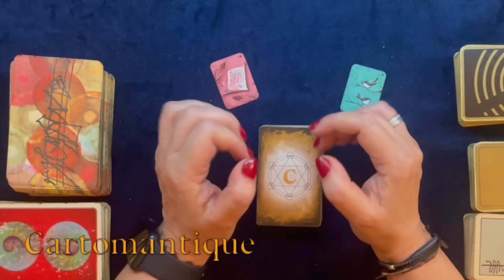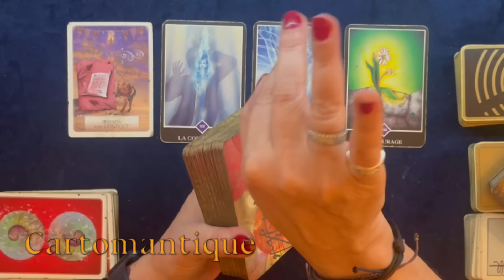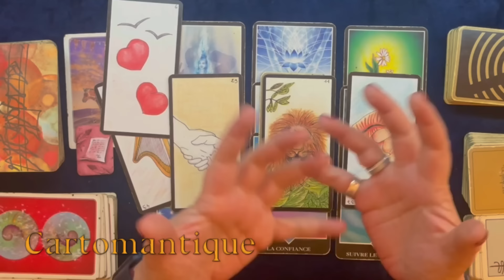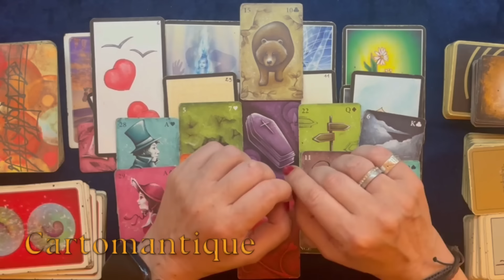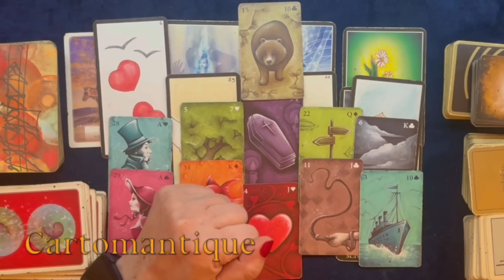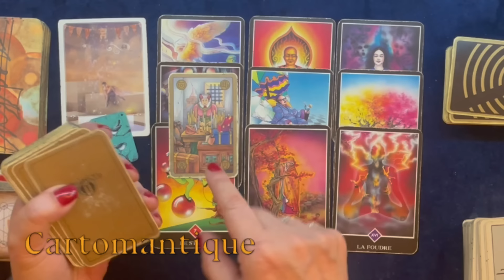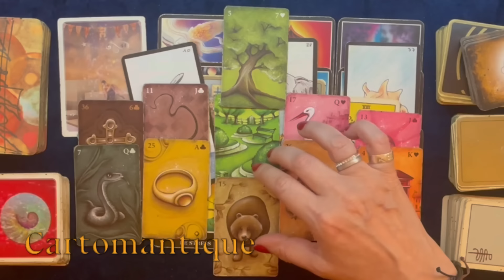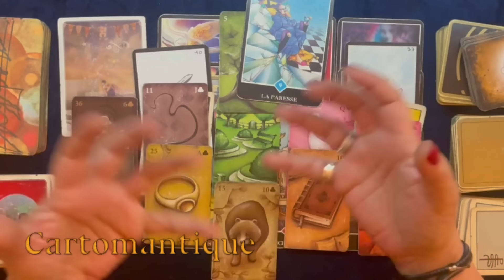❤️ QUALCUNO STA PER ENTRARE NELLA TUA VITA ❤️ Interattivo PETIT LENORMAND e ORACLE GÉ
Ti aspetto il 13 e il 14 luglio presso la Libreria Esoterica di Milano per LETTURE PERSONALI di Grand e Petit Tableau!

TI ASPETTO, NON MANCARE! 🌺❤️

❤️ QUALCUNO STA PER ENTRARE NELLA TUA VITA ❤️SCOPRI CHI È  in questo interattivo in cui useremo come sempre il Petit Lenormand insieme ai Tarocchi e agli oracoli, in particolare l’Oracle Gé

00:00 - Inizio
03:18 Variante LETTERA
21:05 Variante UCCELLINI